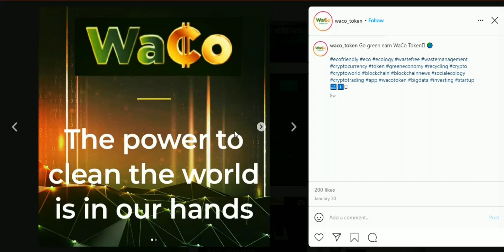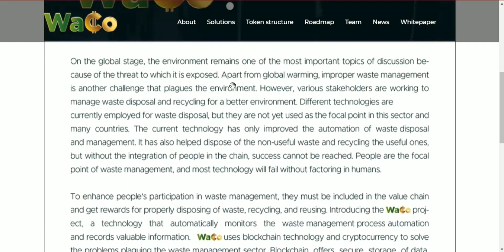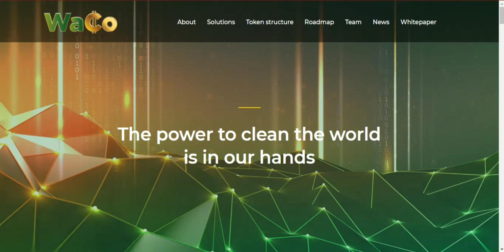WACO (Waste Digital Coin) - Go Green Revolutionizing waste management with blockchain technology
Username: Crypto rev Thing
Telegram Username: @lolasommerfeldt
ERC20 Wallet : 0xd0AFBF17983996b055Dc3fF84B342Fad0C4698C4